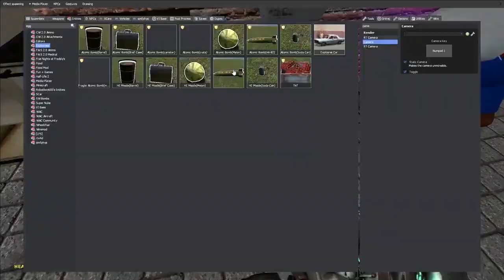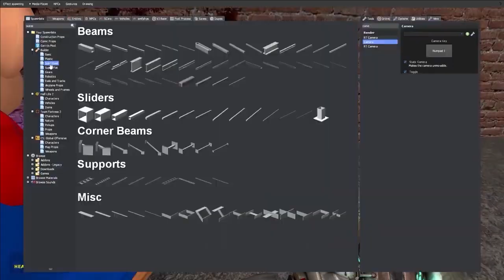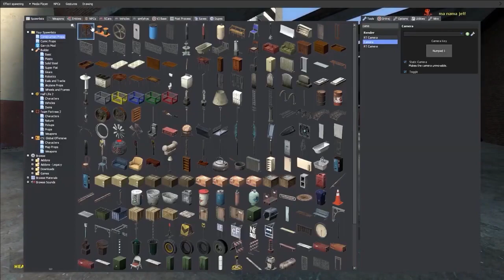Mario and Luigi Plumbing Garry's Mod I 300 Subs Speciality!!!1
Mario and Luigi are going around Town and fixing Pipes for a living, and went Insane